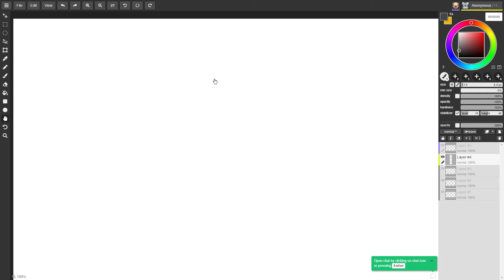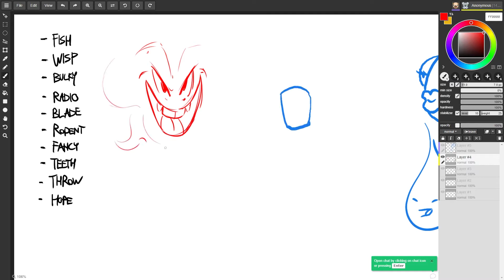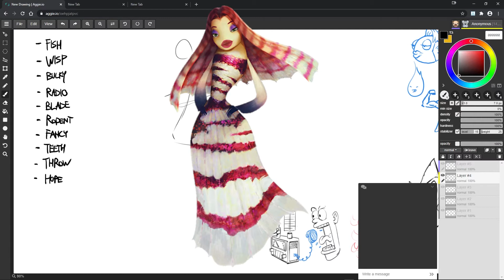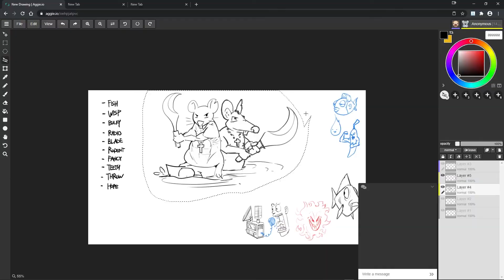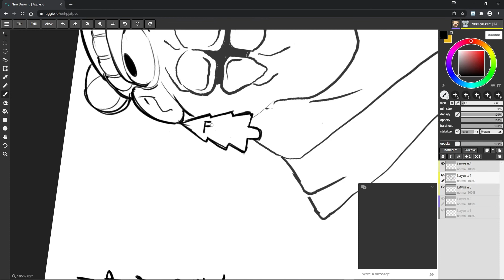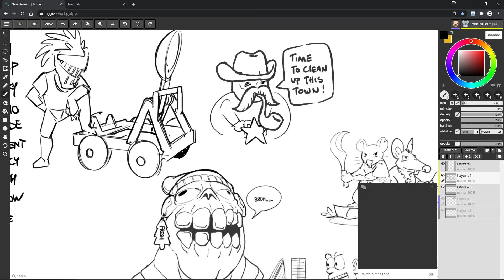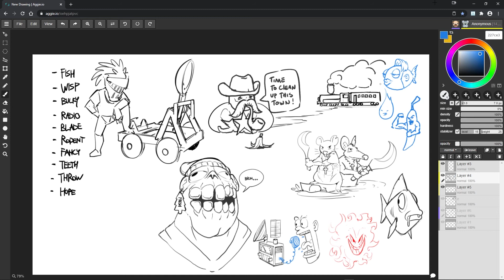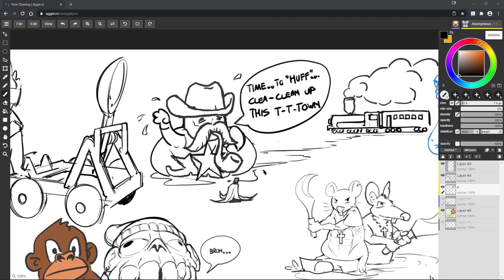Inktober Prompts on Magma Studio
Bit of a different type of video this week. We use a shared canvas app Magma Studio to knock out a couple Inktober prompts and just have a bit of a chit chat over it.